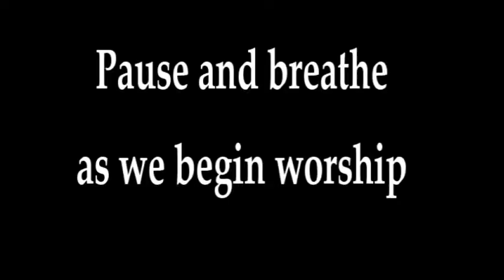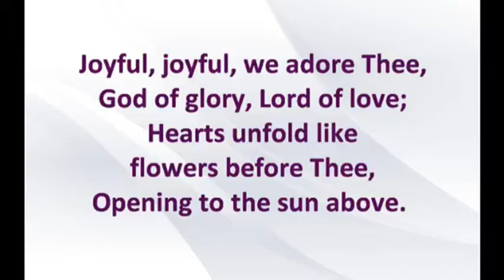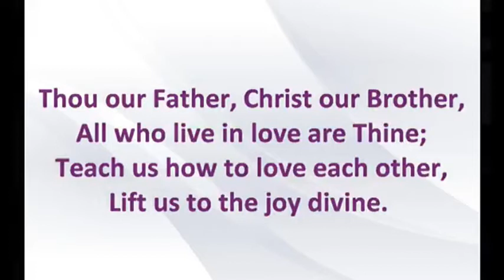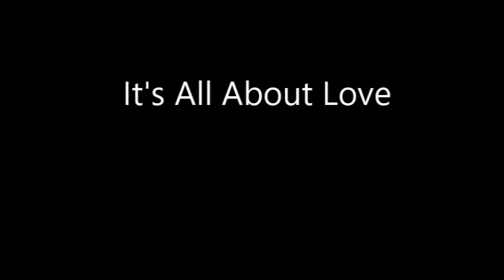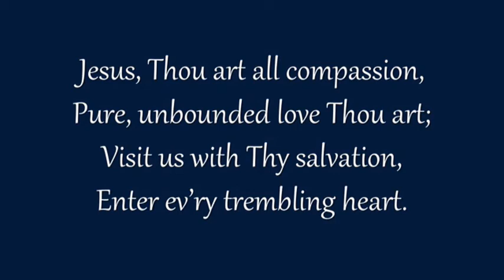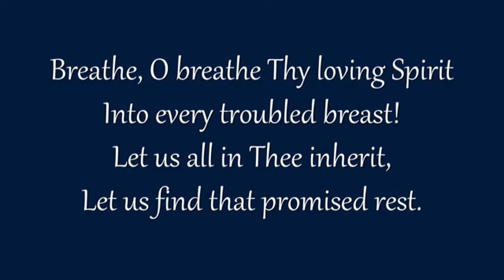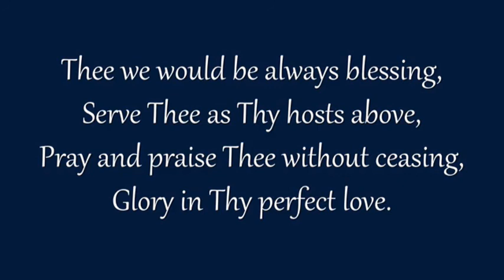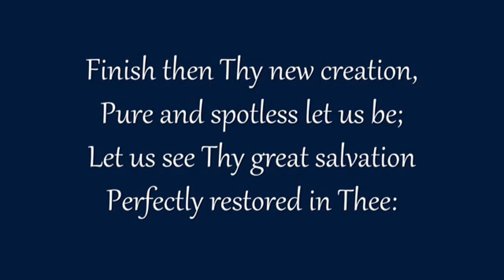01302022 Epiphany 4 ~ Recorded at St. John's UCC Black Creek, WI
Parish Worship ~ Sunday January 30, 2022
Fourth Sunday of Epiphany

Trinity United Church of Christ of Rural Shiocton, WI